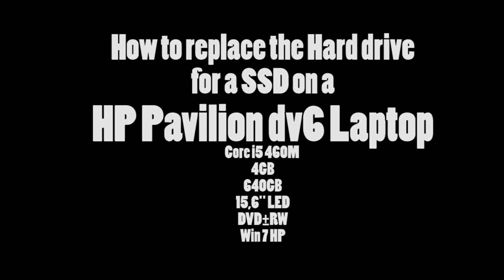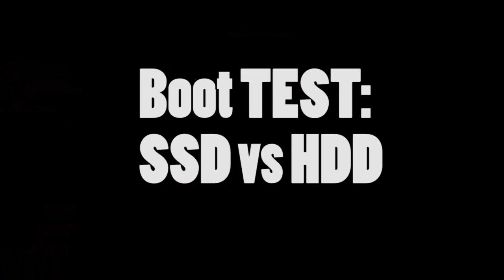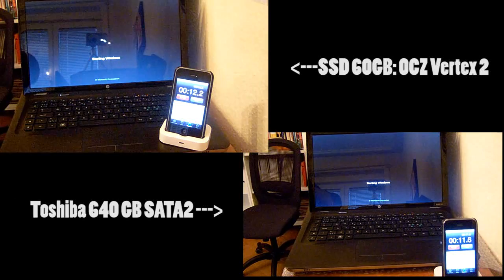How-to Replace the Hard Drive for an SSD on a HP Pavilion dv6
Hello there!
I hope u like the video. If u hav any questions please write them on the question area.
How to replace the optical drive (DVD) video will be soon up!